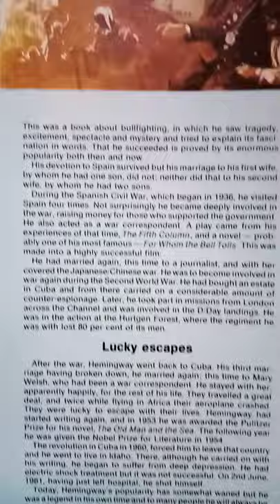Ernest hemingway a life in pictures 1980 article